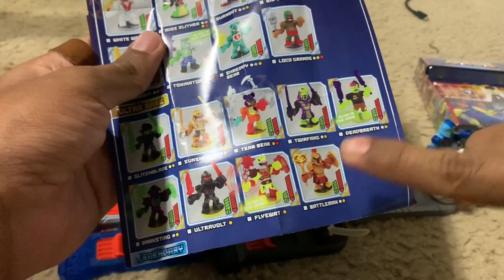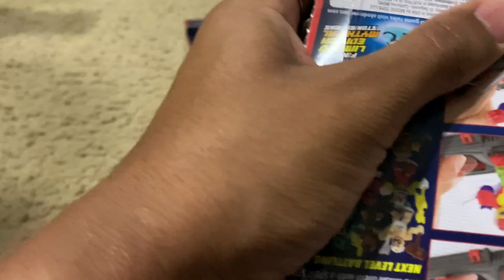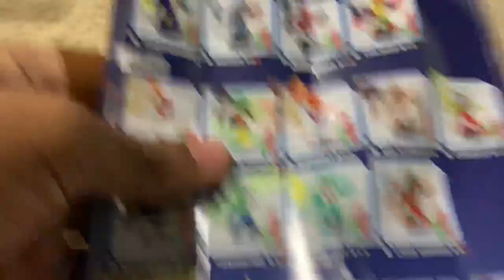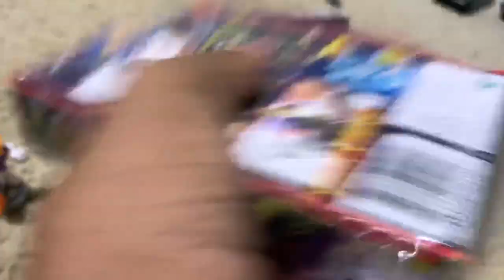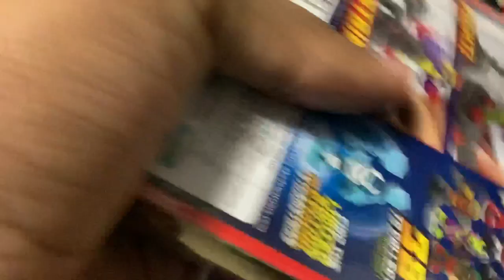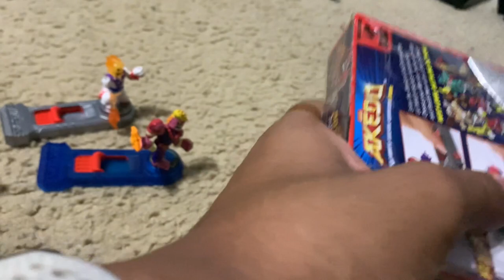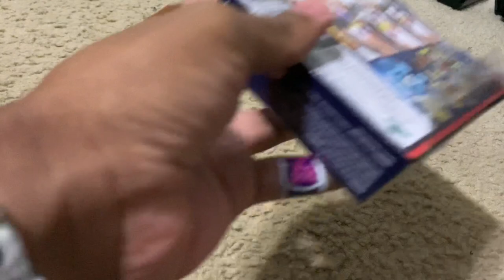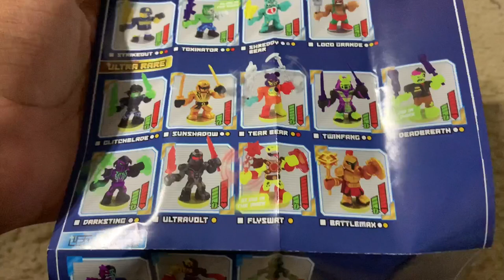Akēdo Ultimate Arcade Warriors: more Single packs!